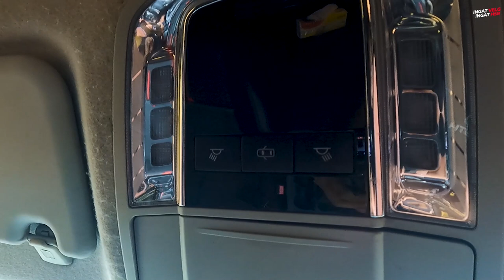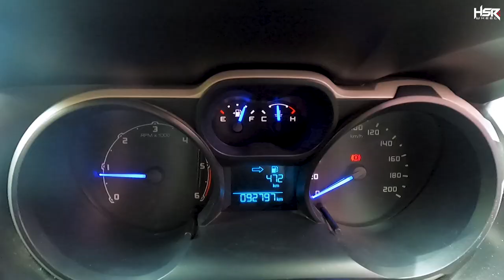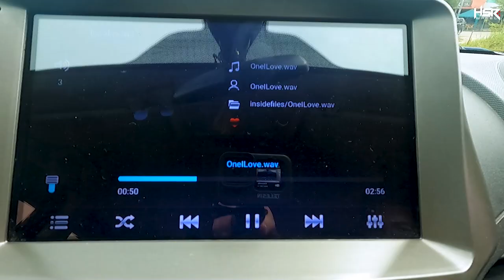Modifikasi Ford Ranger Raptor Garang Abis!